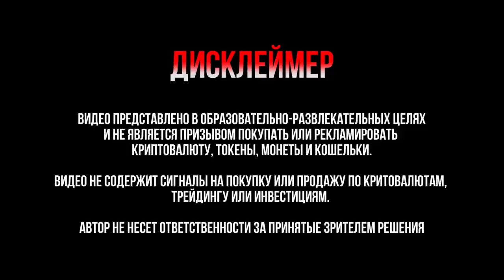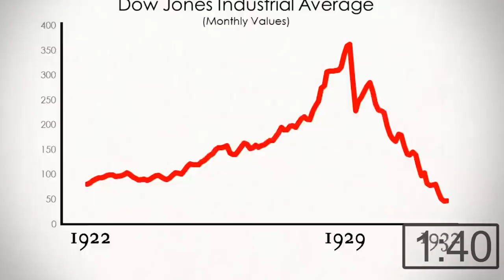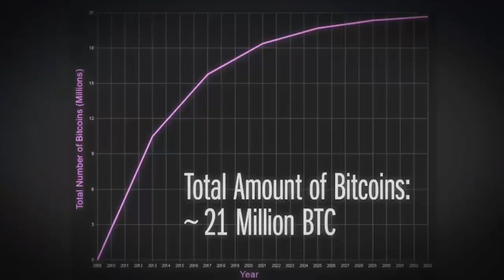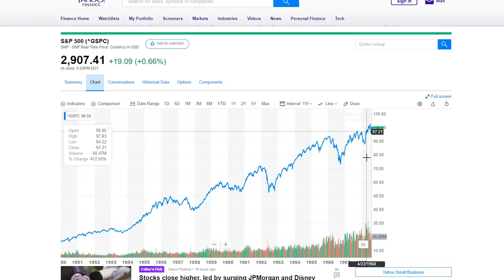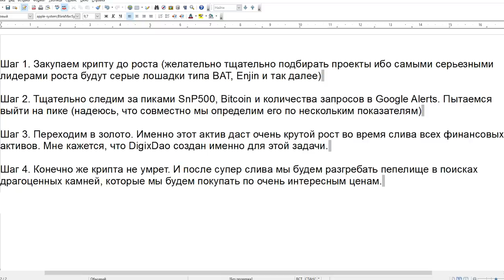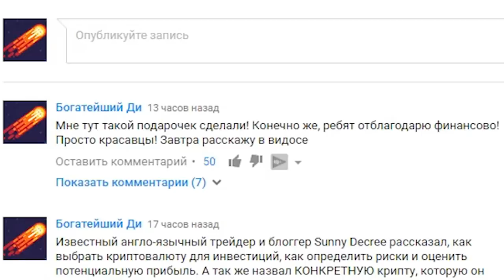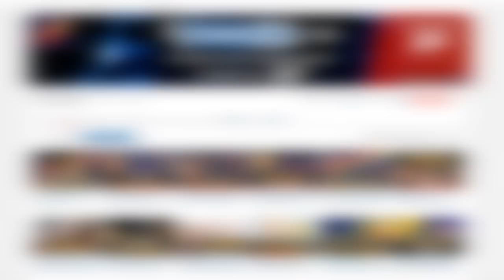БИТКОИН РУХНЕТ НА 99.9% и это неизбежно...😬😱 (Мой Сценарий развития событий)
БИТКОИН РУХНЕТ НА 99.9% и это неизбежно